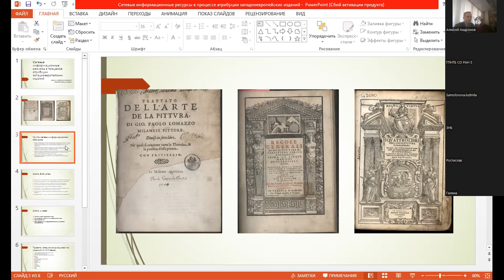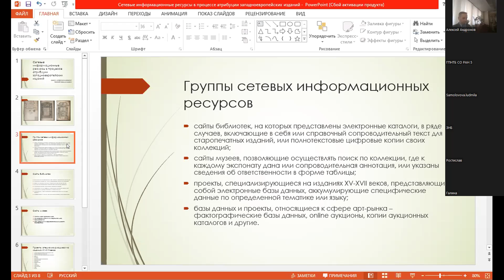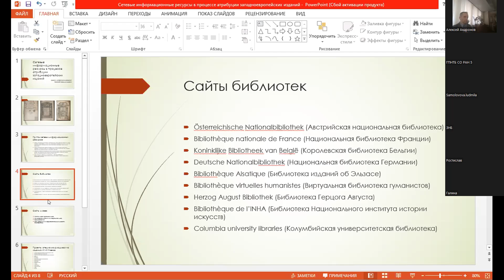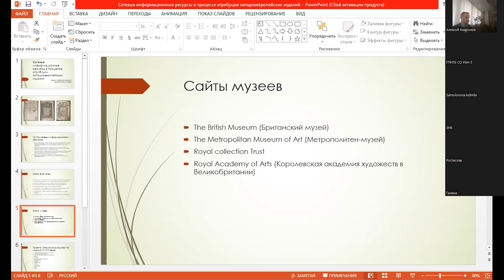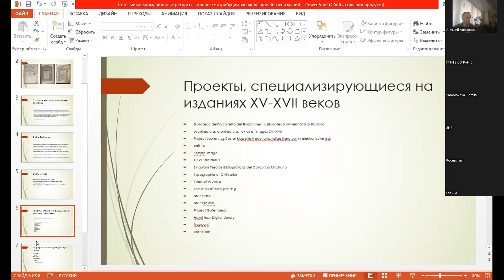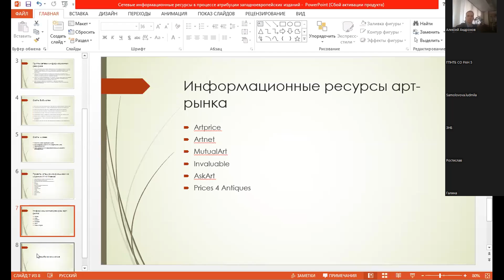Гриша Елизавета Александровна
Гриша Елизавета Александровна «Сетевые информационные ресурсы в процессе атрибуции западноевропейских изданий»